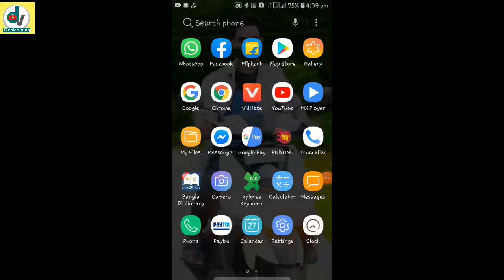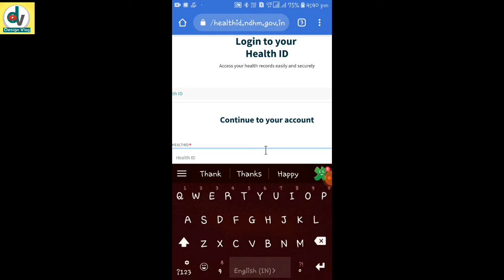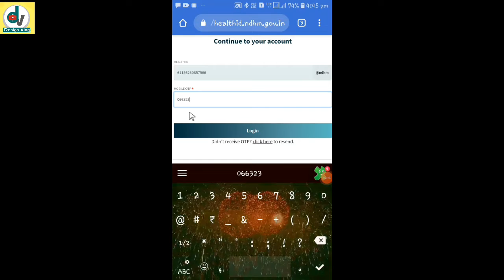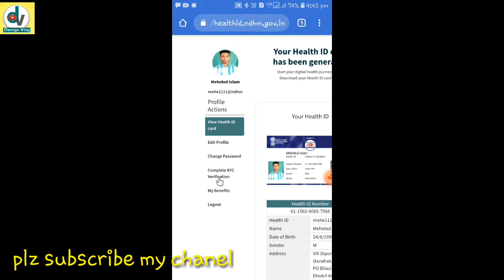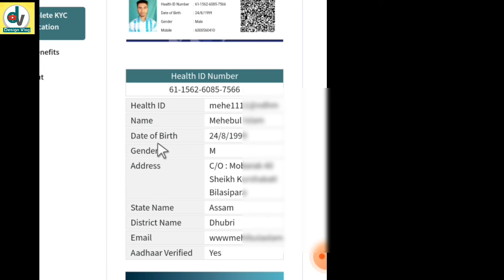How to link health id card with adhar card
Health id card link adhar card
So google's such. NDHM